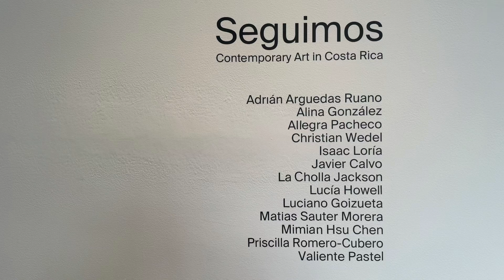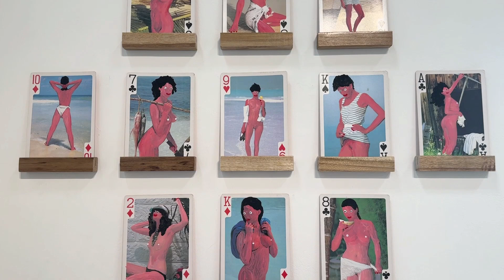SEGUIMOS | CONTEMPORARY ART IN COSTA RICA | CRAIG KRULL GALLERY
A film by Eric Minh Swenson. (Film number one-thousand eighteen-hundred and thirty in the series.)